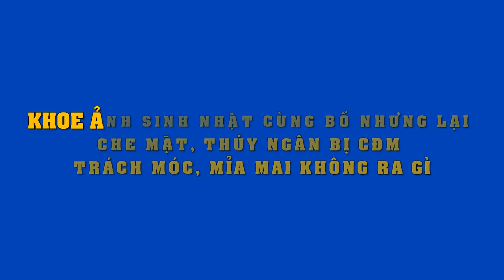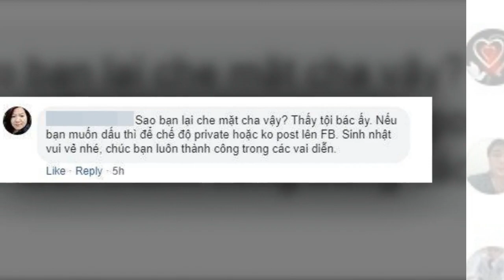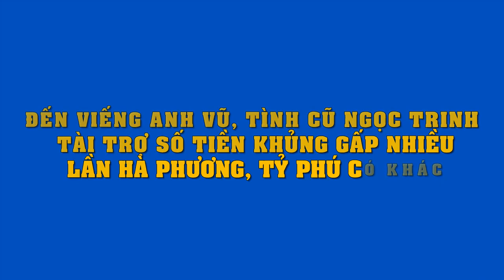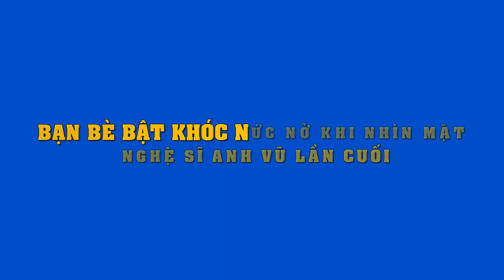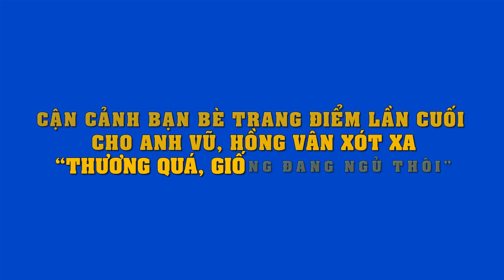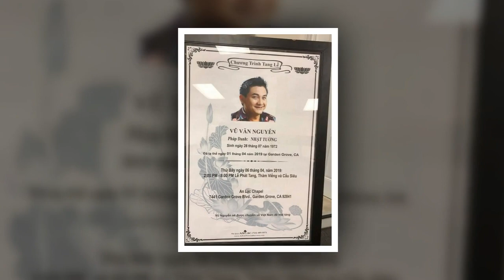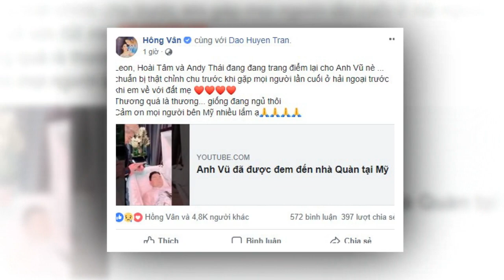Thúy Ngân bị CĐM trách móc,mỉa mai không ra gì vì khoe ảnh sinh nhật cùng bố,mà lại che mặt khó hiểu